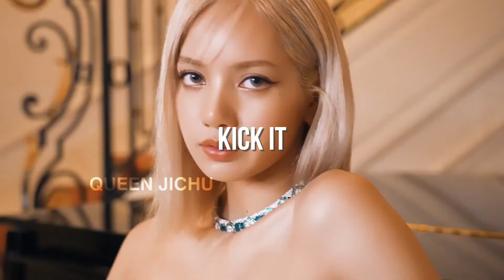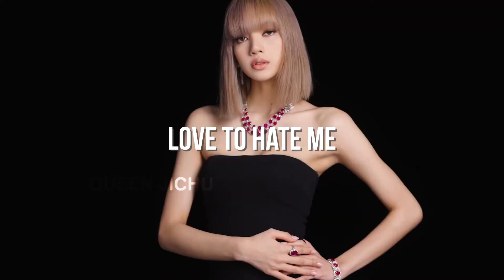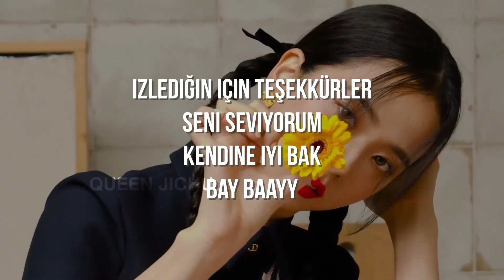blackpink şarkılarını 1 saniyede enstürmantal hallerinden tahmin etme l QUEEN JICHU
izlediğin için teşekkürler ♥